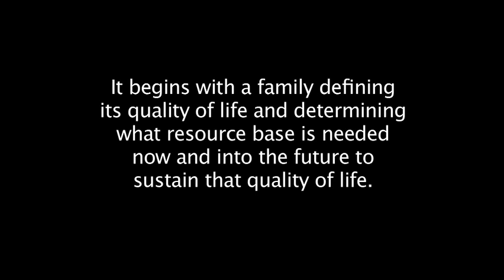Broad Acre Permaculture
Permaculture designer and teacher Darren Doherty discusses ways in which permaculture design presents potential solutions to transitioning broad acre agriculture to more regenerative and sustainable forms of production. While much of the permaculture practiced in the states is expressed in smaller scale operations, there is great potential and need to identify strategies for transitioning larger-scale farm operations.